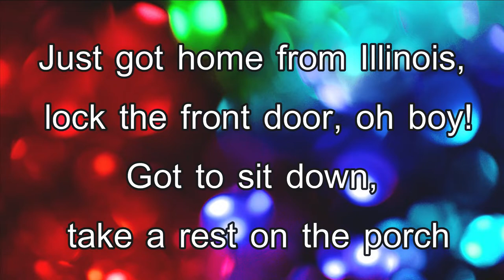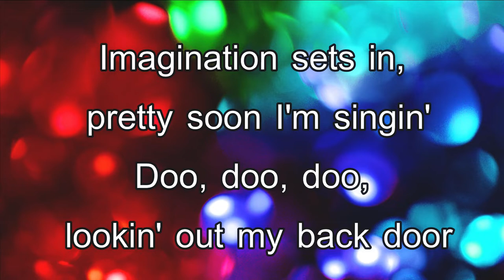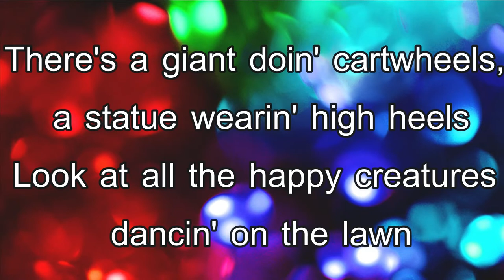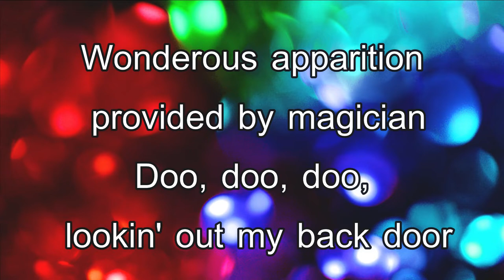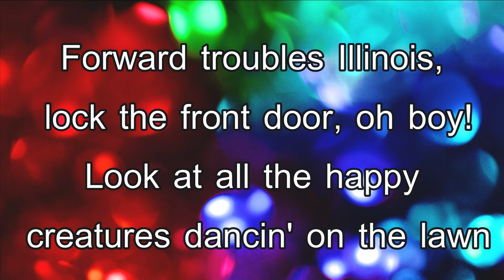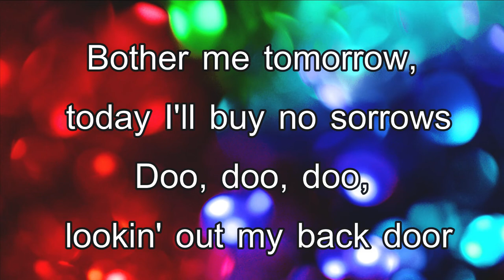Looking Out My Backdoor Lyrics Creedence Clearwater Revival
Creedence Clearwater Revival: Looking Out My Backdoor
Album: Cosmo's Factory (1970)

If any producer or label has an issue with this song or picture, please get in contact with me, and I will delete it immediately!

LYRICS: 🎤

Just got home from Illinois, lock the front door, oh boy!
Got to sit down, take a rest on the porch
Imagination sets in, pretty soon I'm singin'
Doo, doo, doo, lookin' out my back door
There's a giant doin' cartwheels, a statue wearin' high heels
Look at all the happy creatures dancin' on the lawn
Dinosaur Victrola, listenin' to Buck Owens
Tambourines and elephants are playin' in the band
Won't you take a ride on the flyin' spoon? Dood-n-doo-doo
Wonderous apparition provided by magician
Bother me tomorrow, today I'll buy no sorrows
Forward troubles Illinois, lock the front door, oh boy!